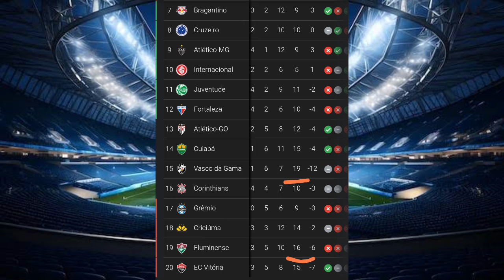Crise no Fluminense - O que aconteceu com o Campeão da Libertadores de 2023?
O Fluminense alcançou sua maior glória em 2023 ao conquistar pela Primeira Vez a Copa Libertadores da América, podendo disputar mundial com o Manchester City.

Apesar dessa glória recente, os mais resultados no início de Brasileirão nos dão um panorama extremamente negativo sobre a temporada, podendo até resultar em um rebaixamento.  Desde críticas à Fernando Diniz, até destemperos de Felipe Melo e o resto do Elenco, o Fluminense está entrando em um caminho Perigoso.